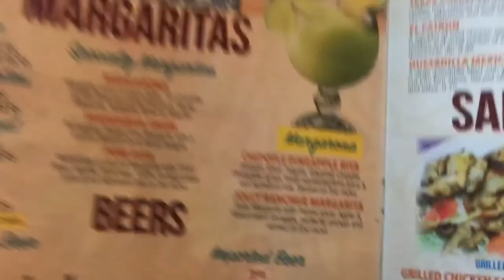El sombrero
Mexican kitchen Mexico